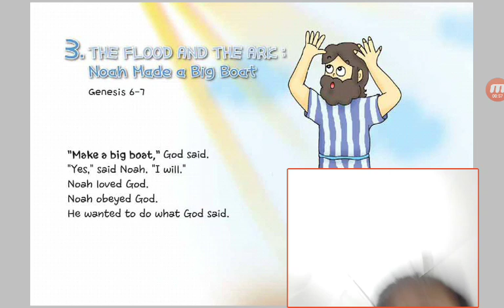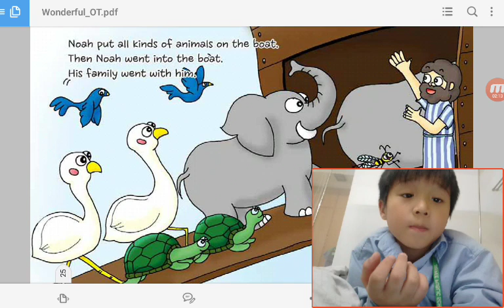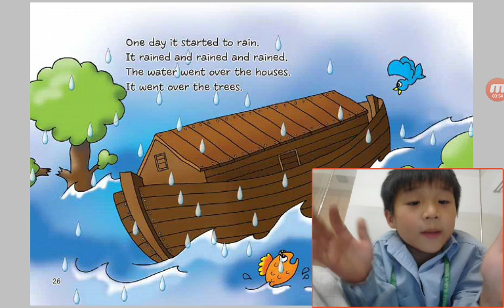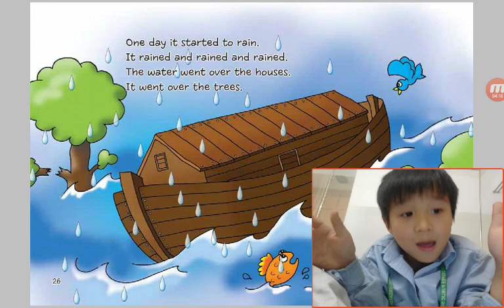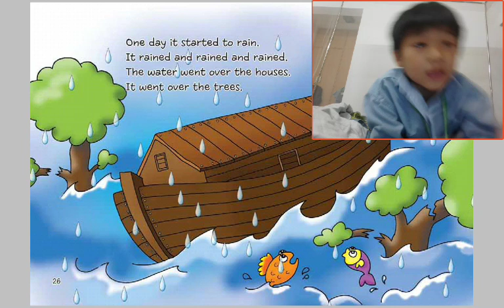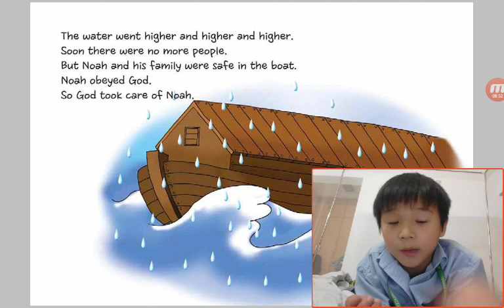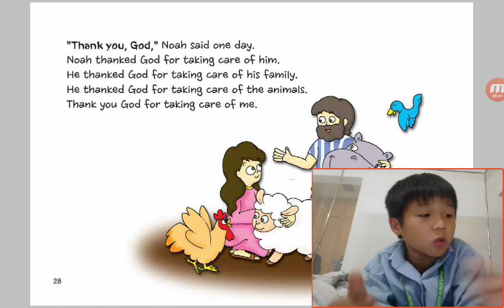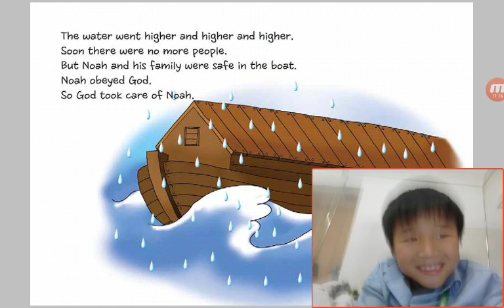‹Kids›Soo：성경이야기‹English›– 3 The Flood And The Ark about Noah Made a Big Boat in Genesis 6